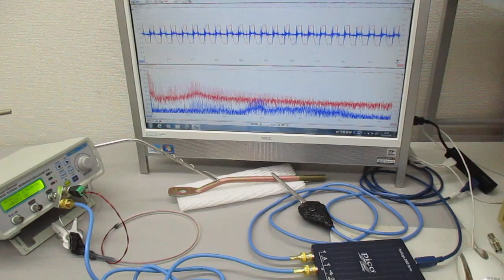超音波プローブの発振制御による表面検査技術 Ultrasonic-labo